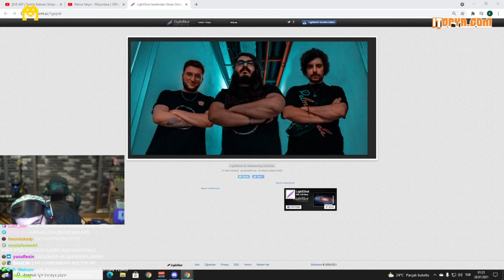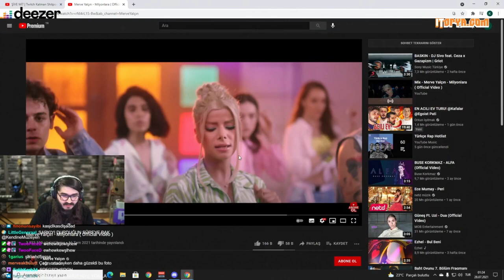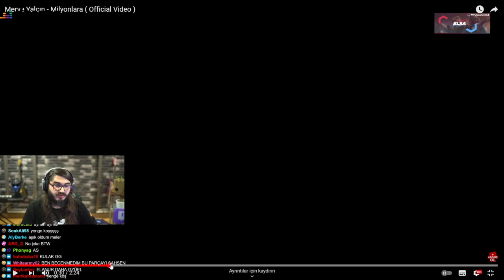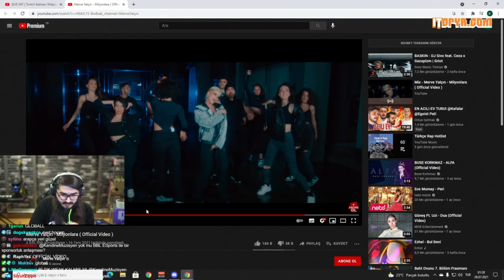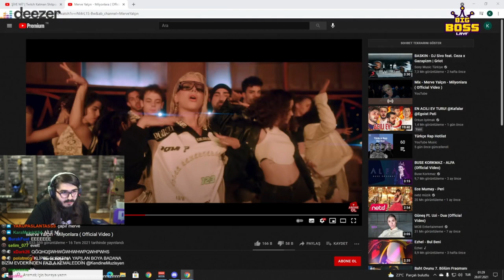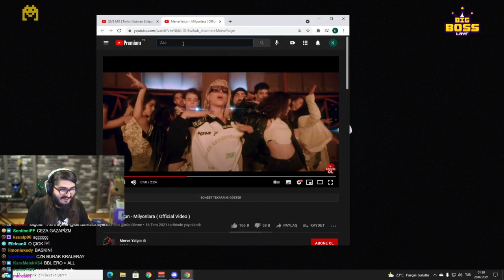Kendinemüzisyen - "Merve Yalçın Milyonlara" Dinliyor